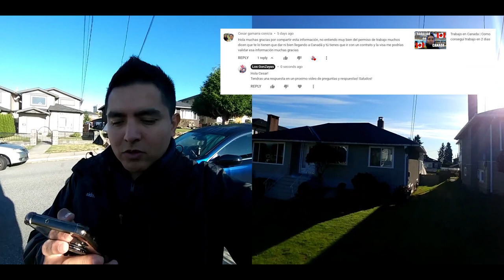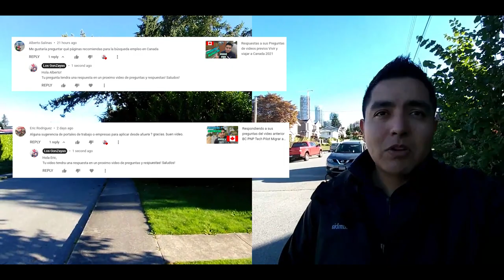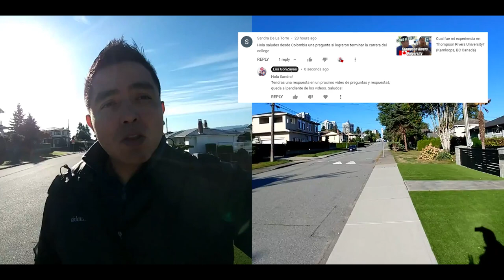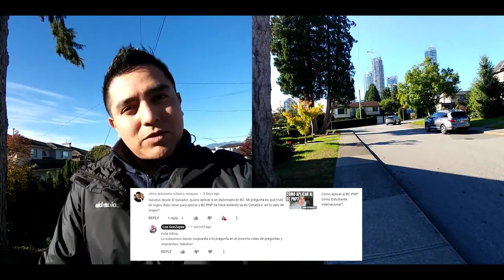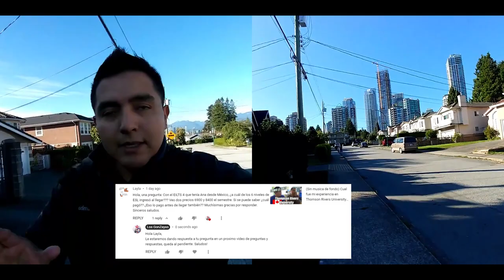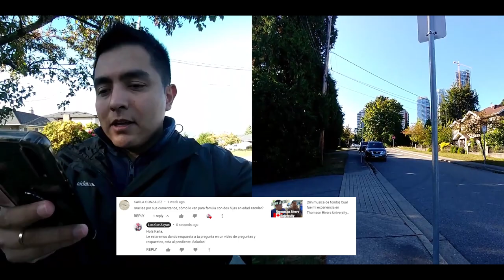Preguntas y Respuestas No 5 de videos previos (Vivir y Trabajar en Canada)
En este video les tocamos temas de vivir en canada, estudiar ingles en canada, cual fue la inversion para venir a estudiar a canada, consultamos algun abogado para nuestros tramites?, se permiten prestamos para validar el dinero para la manutencion de un año? como fueron los tiempos de nuestras visas de estudiante y de trabajo en vfs global mexico? Esto y algunas cosas mas en este video. Esperamos les sea de utilidad

Contactanos
Instragram @losgonzayas